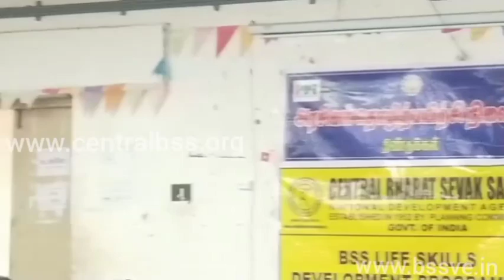BHARAT SEVAK SAMAJ-CBSS SERVICES-BSS LSDP IN GOVT ITI BOYS,DINDIGUL,TAMILNADU,INDIA